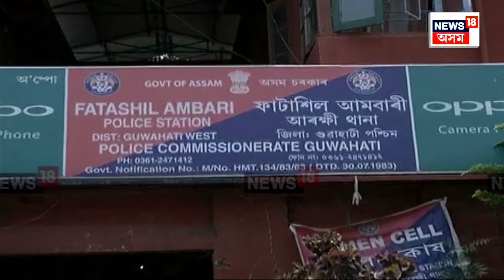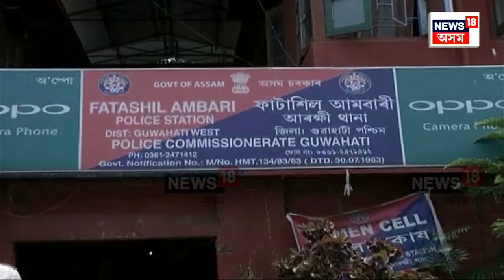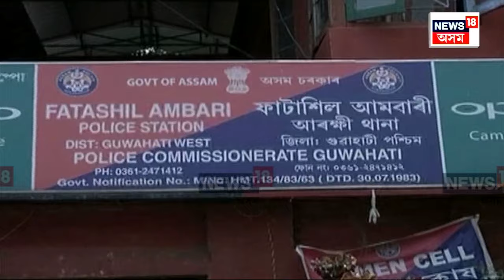Guwahati News | মহানগৰীত ওলাইছে পিষ্টল লোৱা টিউচন মাষ্টৰ। N18V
Guwahati News |  মহানগৰীত ওলাইছে পিষ্টল লোৱা টিউচন মাষ্টৰ। পিষ্টল দেখুৱাই ছাত্ৰীক যৌন নিৰ্যাতন চলালে লম্পট টিউচন মাষ্টৰৰ।  দশম শ্ৰেণীৰ এগৰাকী ছাত্ৰীক যৌন নিৰ্যাতনৰ অভিযোগ। অভিযুক্ত টিউচন মাষ্টৰ ভাস্কৰজ্যোতি কলিতা। আৰক্ষীয়ে সন্ধান উলিওৱাত ব্যৰ্থ লম্পট ভাস্কৰজ্যোতি কলিতাৰ।